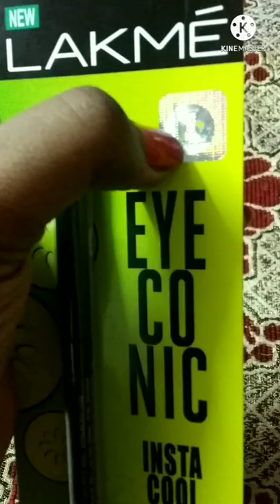Lakme Eyeconic Kajal Honest Review/Deep black😘/Must Have👍👍sitaladarshpratap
Lakme Eyeconic Kajal Honest Review/Deep black😘/Must Have👍👍/Sital Adarsh Pratap
Lakme Eyeconic kajal review
Lakme Eyeconic kajal
Lakme eyeconic kajal  price
Kajal  review
Best kajal review
Which is the best Eyeconic kajal?
Is Lakme Eyeconic Kajal safe?
Eyeconic kajal good for eyes?
What is the MRP of Lakme Eyeconic Kajal